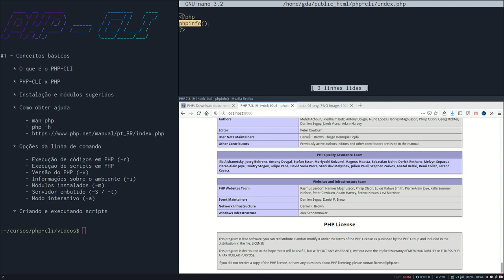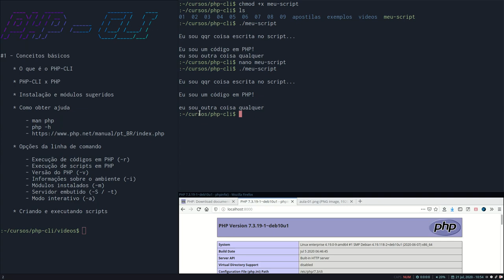[PHP-CLI] #4 - Modo interativo e execução de scripts